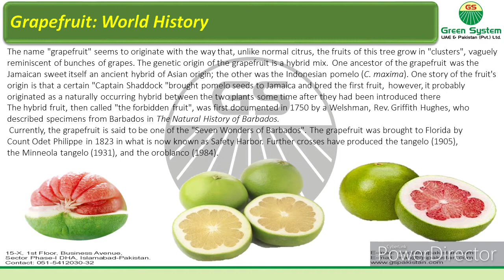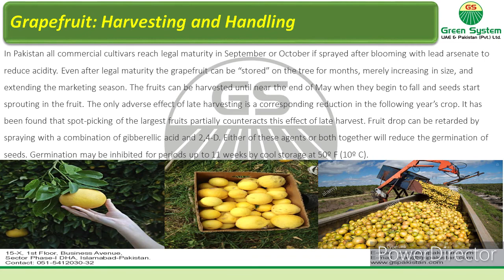Grapefruit Health Benefits| Chakotra Ke Fayda | How To Eat Grapefruit | Export By Emirates Foods UAE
Complete detail and Information on Grapefruit Varieties in Pakistan by Emirates Foods UAE.
Please note that Emirates Foods is already exporting Grapefruit Varieties to different vendors Internationally and Nationwide.
Emirates Foods growing, processing, storage, cargo, and general trading, Emirates Foods UAE is the pioneer company  that is introducing:

Modern Technology of Agriculture Development Pakistan
Latest earth-moving & Agri small and large size of Machinery.Fertilizer, Pesticides, Seeds, Fruit and vegetable Export, Sweet Sorghum # Enthol Plants, Dairy and milk Processing, Veterinary Medicine and feeds, Livestock, Dairy, Poultry, Fisheries Equipment and construction, Irrigation, Leveling Systems and equipment, Potato Processing Industry, Solar & Bio Technologies, Vegetable & Root Crop Harvesting, Date Palm & Tissue Culture Laboratory.
fruit&vegetable Export
sweet sorghum
enthnol plants

We are offering different Packings as per the client's requirement.